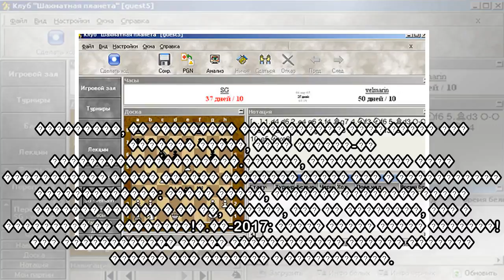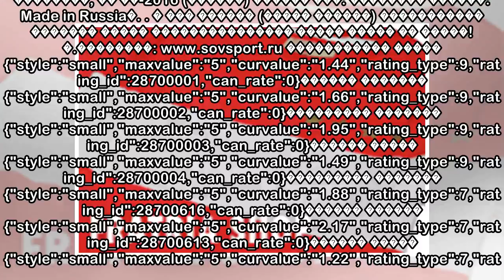пїЅпїЅ пїЅпїЅпїЅпїЅпїЅпїЅпїЅпїЅпїЅпїЅпїЅпїЅ пїЅпїЅпїЅпїЅ пїЅпїЅ пїЅпїЅпїЅпїЅпїЅпїЅпїЅпїЅпїЅпїЅпїЅпї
пїЅпїЅ пїЅпїЅпїЅпїЅпїЅпїЅпїЅпїЅпїЅпїЅпїЅпїЅ пїЅпїЅпїЅпїЅ пїЅпїЅ пїЅпїЅпїЅпїЅпїЅпїЅпїЅпїЅпїЅпїЅпїЅпїЅ пїЅпїЅпїЅпїЅпїЅпїЅпїЅпїЅ. пїЅпїЅпїЅ пїЅпїЅпїЅпїЅпїЅпїЅ пїЅпїЅпїЅпїЅпїЅпїЅпїЅ пїЅпїЅпїЅпїЅпїЅпїЅ
 ������� �� ������� ������� ������ ����� �������� � 2004 ����, � � ��� ��� � ��� �� ������� �������� ���� ����� ������ ��������. ����� ����� ��������� ����������� �� ����������� ����� ������� ������ ��...